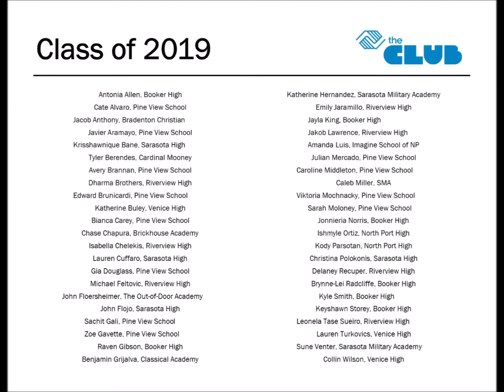Congratulations to the Class of 2019!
Congratulations to the Class of 2019! Thank you to everyone who joined us at our annual Senior Banquet on May 8 to celebrate this outstanding group of graduating seniors. We were beaming with pride as we recognized each student and presented special awards and scholarships. Watch this recap to see how excited these Club members are to start the next chapter of their lives! Way to go, seniors! When one journey's door closes, another journey's door opens, but The Club's doors will always be open for you!